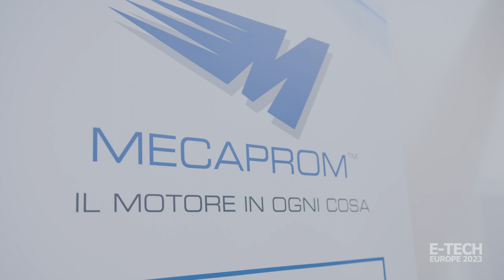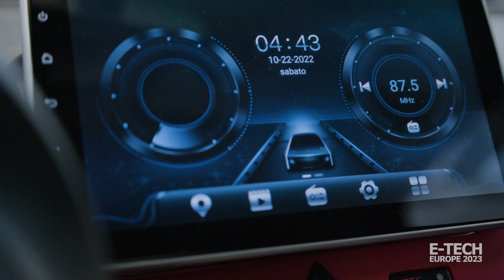E-Tech Europe 2023, Bologna - Mecaprom Engineering Interview - Official Video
nterview with Mattia Mastro Della Siepe, Business Development Manager of Mecaprom Engineering.

Mecaprom Engineering was one of the leading companies of the second edition of E-Tech Europe 2023, the international trade show dedicated to the battery industry and technologies for electric vehicles and e-mobility industry.

E-Tech Europe took place at Bologna Fiere, in the heart of the Italian e-Motor Valley, on 19th-20th April 2023